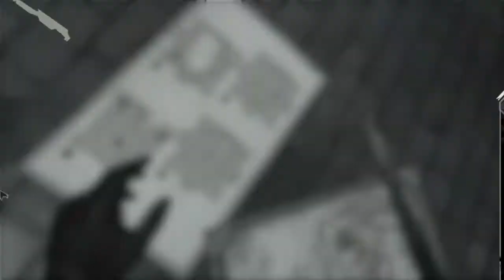Dishonored DLC [P5] Don't F$%# With A Witch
Take some time to relax. ツ

►Outro ♫♪ - Final Fantasy VII OST - Cait Siths Theme

Well, I feel better after that one lol

-Pix